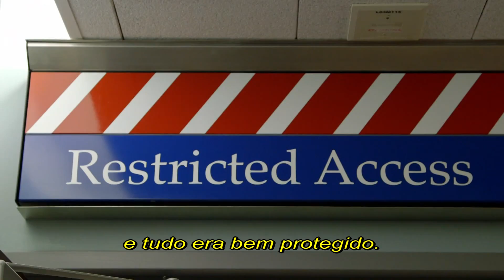Vice Special Report - Killing Cancer | Relatório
Neste especial de VICE, série original HBO ganhadora de um Emmy®, é mostrado como vírus letais, como o HIV ou o sarampo, podem ser usados na luta contra uma das doenças mais letais: câncer.

Sobre a HBO Brasil:
A HBO é um canal premium de televisão, que oferece séries, documentários e filmes exclusivos, além do conteúdo original, que conta com séries premiadas como Game of Thrones, O Negócio, Girls, Silicon Valley e Vinyl.